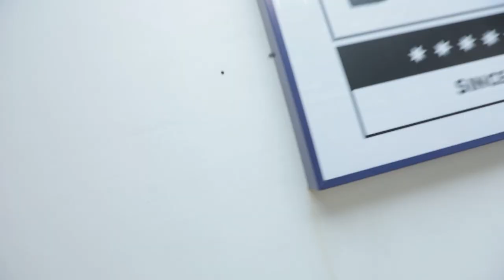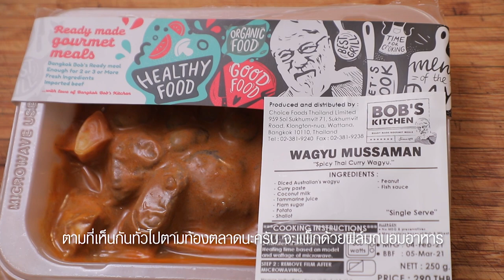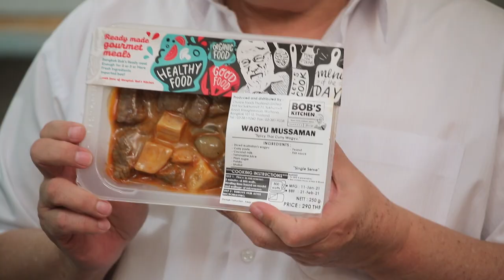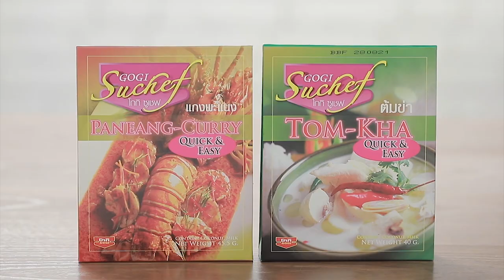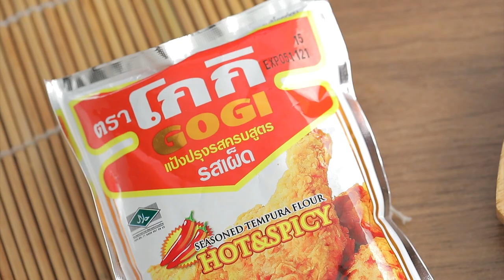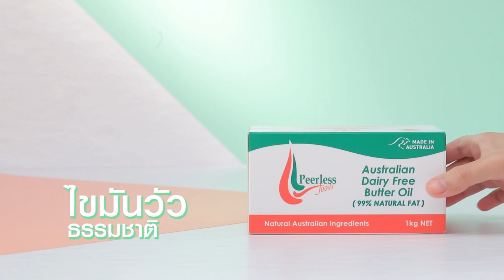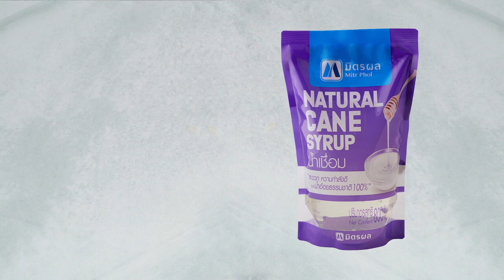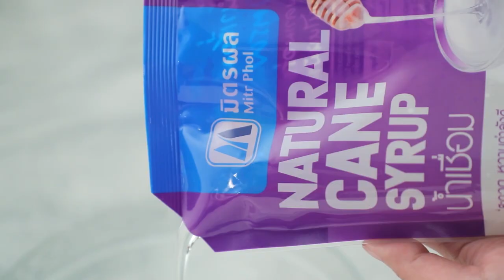เต็มปากเต็มคำ (รูปแบบใหม่) โจทย์วัตถุดิบ ฟักทอง l EP.89 [FULL]